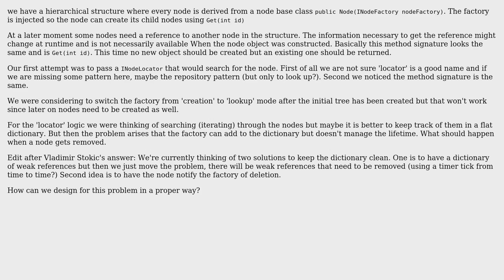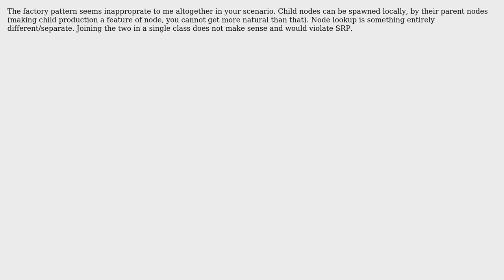Software Engineering: Should a factory always create a new object (2 Solutions!!)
Software Engineering: Should a factory always create a new object

With thanks & praise to God, and with thanks to the many people who have made this project possible! | Content (except music & images) licensed under CC BY-SA | Music | Images & others | With thanks to user Vladimir Stokic user Martin Maat user Jef Patat user Bohdan Yarema and the Stack Exchange Network Trademarks are property of their respective owners. You are responsible for your own actions.